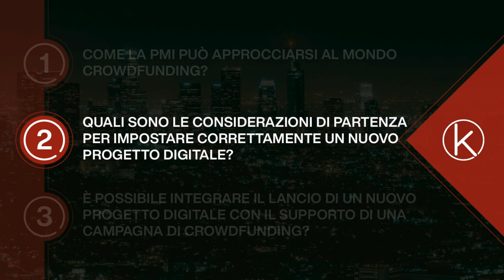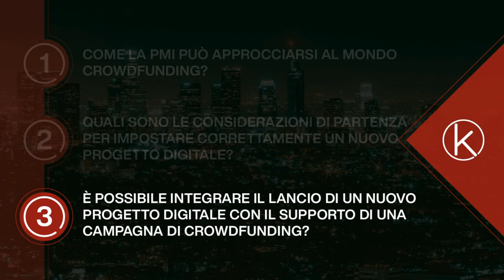Digital Transformation: dal Crowdfunding all'Imprenditore Digitale del futuro (con Alberto Giusti)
Nell'intervista di oggi, parliamo di DigitalTransformation con un amico e un collega, Alberto Giusti, Digital Transformation Expert.

Nella chiacchierata con Alberto, che è un esperto di Trasformazione Digitale, vediamo come si arriva dal Crowdfunding a imprenditoredigitale del futuro.

Come nelle interviste precedenti, anche in questa affrontiamo 3 temi principali, 3 domande alle quali Alberto risponderà mettendo a nostra disposizione la sua esperienza:

1.Come la PMI può approcciarsi al mondo Crowdfunding?
2.Quali sono le considerazioni di partenza per impostare correttamente un progetto digitale?
3.E' possibile integrare il lancio di un nuovo progetto digitale con il supporto di una campagna Crowdfunding?

Ascolta attentamente quello che troverai in quest'intervista con AlbertoGiusti, e se ne hai bisogno, rivedi i punti salienti qui

00:00 → INTRO
1:56 → Le domande che fare ad Alberto Giusti
2:20 → La prima domanda: "Come la PMI può approcciarsi al mondo Crowdfunding?"
11:56 → La seconda domanda: "Quali sono le considerazioni di partenza per impostare correttamente un nuovo progetto digitale?"
16:00 → La terza domanda: "È possibile integrare il lancio di un nuovo progetto digitale con il supporto di una campagna di crowdfunding?"

Buona visione!

 aggiornato sui nuovi video in uscita.

Per scoprire altri argomenti sulla Vendita, sul Marketing e sul Mindset, vai sul mio blog e seguimi sui Social!